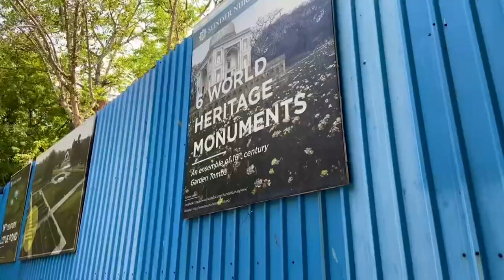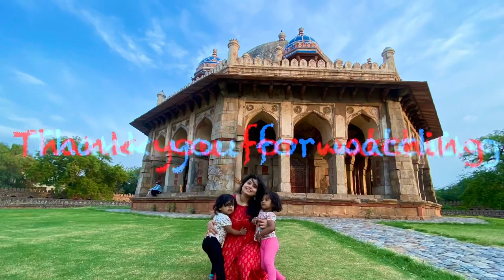The Tomb of Isa Khan Niazi | ঈসা খান নিয়াজীৰ সমাধিসৌধ | UNESCO World Heritage Site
Isa_khan_niazi_tomb

The tomb of the noble Isa Khan Niazi is located in the Humayun's Tomb complex in Delhi, India. The mausoleum, octagonal in shape and built mainly of red sandstone, was built in 1547–1548 during the reign of Sher Shah Suri. The mosque of Isa Khan is located west of the mausoleum, which along with other buildings form the UNESCO World Heritage Site of Humayun's tomb complex.

If you are new to my Channel a Big Virtual Hug to you and a Warm Welcome to my YOUTUBE Family🤗

deepa_moni_goswami

Deepa’s Vlog Life

Twitter__👇🏻
DeepamoniGoswa1